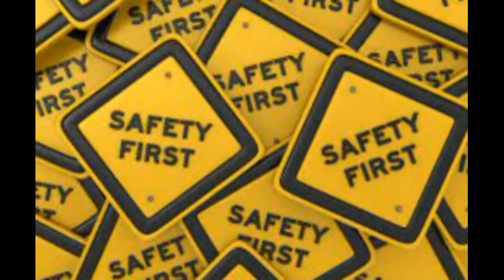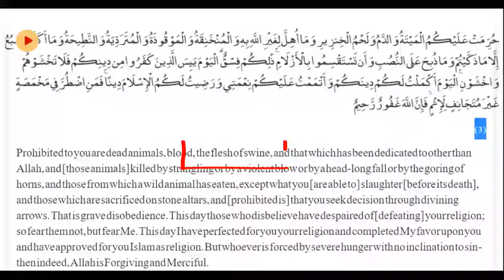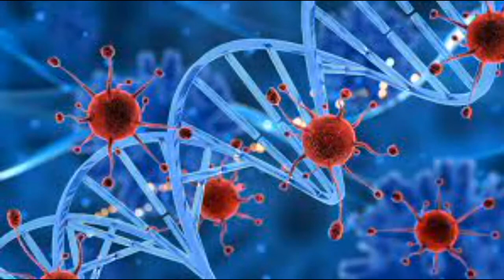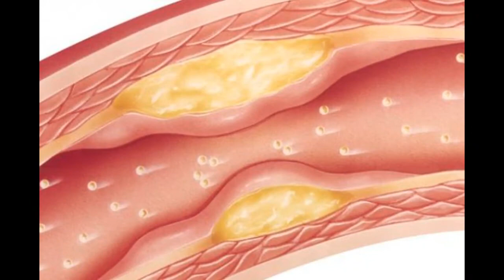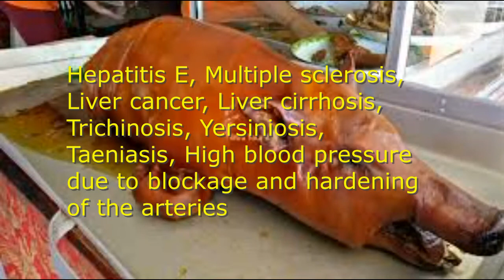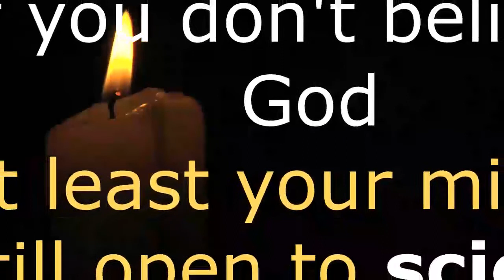PORK, WHY ARE YOU SO DELICIOUS..!!!WHAT ARE THE SUBSTANCES IN YOU ???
The Islamic concept regarding halal-haram food is actually the same as other concepts, namely to maintain and maintain the safety of the soul, body, and mind in the hope of becoming a better human being. A person who is accustomed to consuming haram food, this food can affect and damage the body and mind, and when the mind is disturbed, the behavior will also be disturbed.

one of the Islamic concepts in food is the prohibition of pork

In this verse, pigs are equated with carrion and blood, presumably what is the meaning contained in that verse

The following is an explanation of the prohibition of pork

First, the pig is a container for germs
Dr. Murad Hoffman (Doctor expert & author from Germany) wrote that eating pork infected with pork worms is not only dangerous but also causes an increase in the amount of cholesterol in the body and slows down the process of breaking down protein in the body.

Second, pigs are carriers of the Avian Influenza and Swine Influenza viruses/diseases.

In pigs, AI viruses (H1N1 and H2N1), which were not malignant at first, mutated into H1N1 / H5N1 which was malignant/deadly and transmitted to humans.
Third, pork contains a lot of fat so it is difficult to digest, consequently it cannot be utilized by the body. Back fat (back fat) is thick and easily damaged by oxidative rancidity (rancidity) so it is not suitable for human consumption.

Fourth, according to Prof. A.V. Nalbandov (Author of the book: Adap-tif Physiology on Mammals and Birds) states that the urine bag (vesica urinaria) of pork often leaks, so that pork urine seeps into the meat so it is not suitable for consumption because pork is contaminated with feces that should be disposed of with urine.

Fifth, consuming pork can be a major cause of anal & colon cancer
sixth, pig DNA is more similar to humans than that of chimpanzees.
In addition to the explanation above, there are still many problems that arise when consuming pork, including:

Hepatitis E, Multiple sclerosis, Liver cancer, Liver cirrhosis, Trichinosis, Yersiniosis, Taeniasis, High blood pressure due to blockage and hardening of the arteries